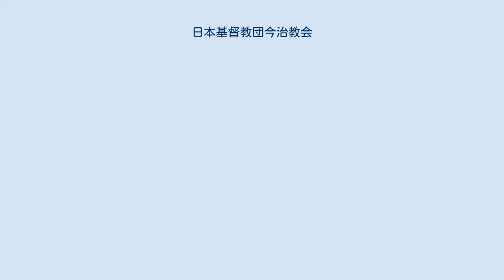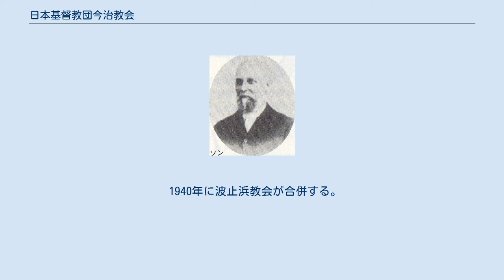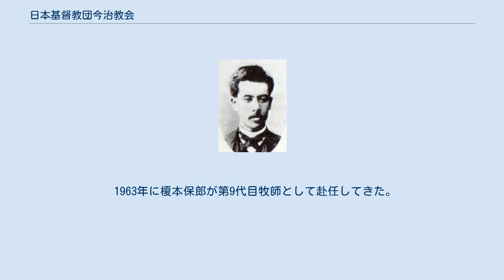日本基督教団今治教会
日本基督教団今治教会（にほんきりすときょうだん いまばりきょうかい）は、アメリカン・ボードの宣教師J・L・アッキンソンによって創立された教会である。
 1876年（明治9年）にアメリカン・ボードの宣教師アッキンソンが、松山在住の人物からキリスト教を教えて欲しいとの手紙が神戸教会に届いた。
神戸にいたアッキンソンがそれに答えて、1876年3月28日に年松山に行って伝道をした。
たまたま今治の増田精平という人物が松山で、アッキンソンと同じ宿に泊まった。
この増田はアッキンソンの説教を聴いて今治に来て欲しいと懇願した。
そこでアッキンソンは4月8日から今治を訪れた。
数日間今治の宿屋や町会所で伝道集会を行った。
その後、上代知新と中島勝載が来て伝道を行った。
1878年（明治11年）には再びアッキンソン一行が訪れて説教を行った。
キリスト教に賛成する約40名により愛隣社という団体を組織した。
1879年3月、上代知新が今治に来ると、仮会堂を設けた。
そして、同志社が神学生で熊本バンドの横井時雄が来て伝道した。
 1879年（明治12年）9月21日にアッキソンを議長として横井時雄の按手礼試験が行われ、初代牧師に就任した。
1879年（明治12年）9月21日に今治教会が設立された。
その時、大倉治衛門、中谷卯三郎、蜂谷徳三郎、矢野万助、渡辺福治、真鍋定造の6名が洗礼を受け、大阪教会の八木治作が転入会した。
その後、松山、西条、丸亀、宇和島などに伝道する。
 1880年に仮会堂が建設され、1881年（明治14年）に恵美須町一丁目に今治教会の会堂が建設された。
 今治教会を開拓したアメリカンボードの宣教師アトキンソン その後、今治教会は日本組合基督教会に所属する。
1909年に会堂を増改築する。
 1940年に波止浜教会が合併する。
1941年には日本基督教団に合流し、1943年には今治メソヂスト教会と合同した。
 1951年には教会付属めぐみ幼稚園が創立された。
 1963年に榎本保郎が第9代目牧師として赴任してきた。